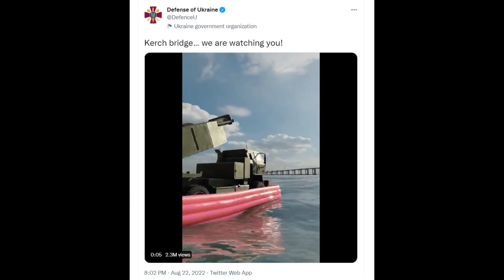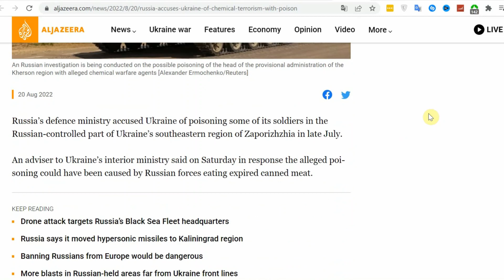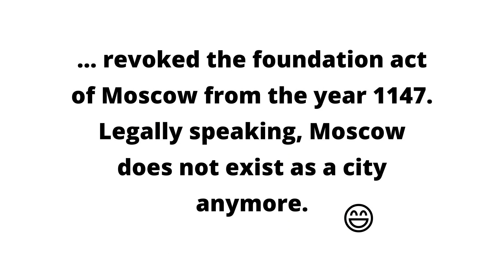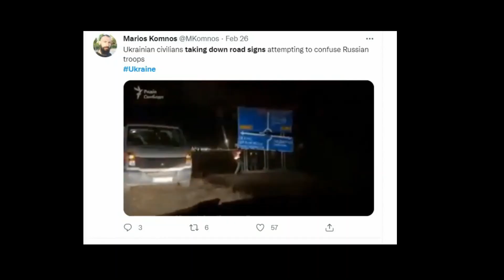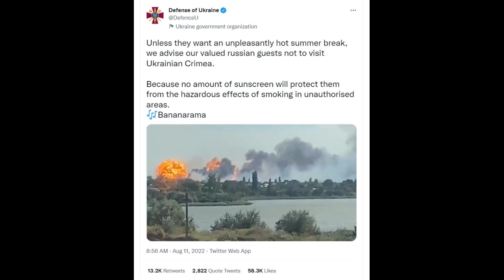Top 10 Funniest Actions of Ukrainian Officials Trolling Russia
📌 Ukraine Aid Ops needs YOU!  Support the Ukrainian defenders with night vision devices

In honor of Ukrainian Independence Day, we from Ukraine Aid Ops have compiled the top ten funniest actions taken by the Ukrainian government or other officials to troll Russia.

This video is part of our new series “In homage to the humor, bravery & intelligence of the Ukrainian people.”

You can find all ways to donate (bank transfer, PayPal, Crypto, Amazon gift lists) and the support option for our ground team

/// About Ukraine Aid Ops / UAO:

As an all-volunteer non-profit ukraine aid organization with more than 50 volunteers from all over the world, we are managing our supply chain from start to finish, from collecting donations to buying and delivering protective equipment and other highly needed supplies directly into the hands of the men and women in Ukraine who need it most.